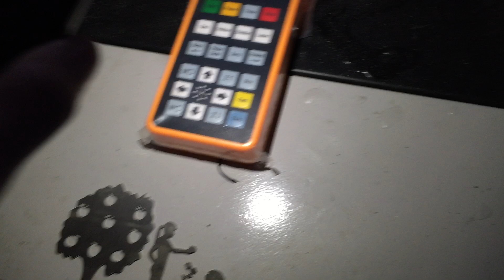XTLASER-fiber laser cutting machine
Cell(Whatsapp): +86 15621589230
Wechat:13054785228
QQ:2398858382